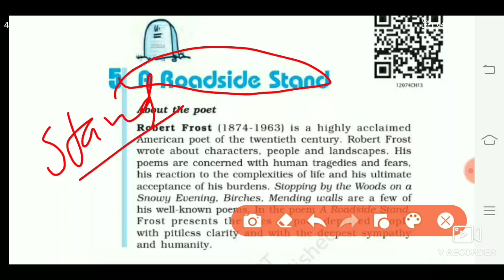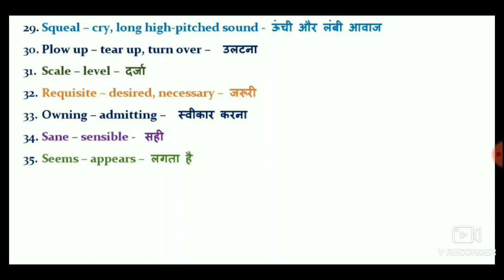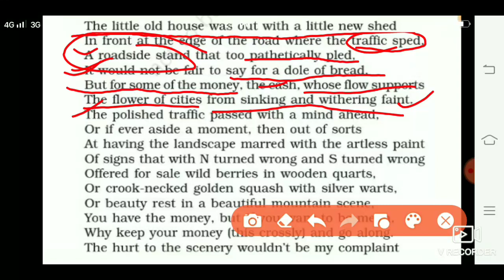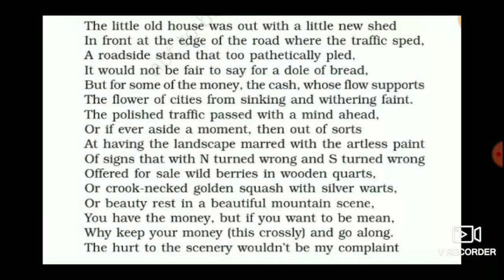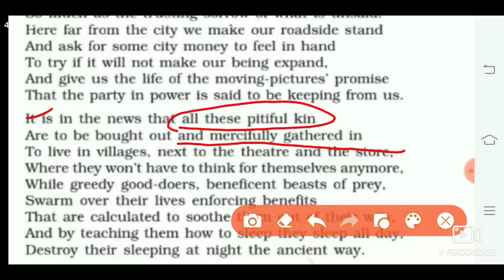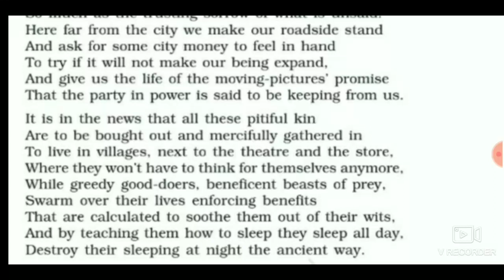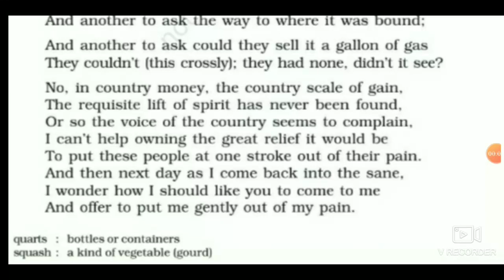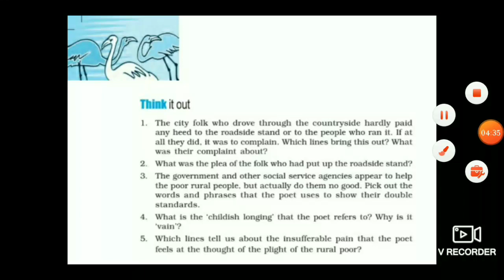Poem 5. A Roadside Stand - Robert Frost